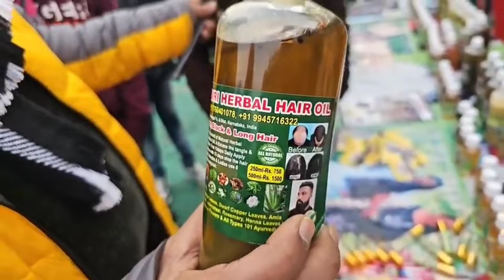कठुआ के राम लीला मैदान में क्राफ्ट बाजार मेला मेले में बिक रहे जंगली जड़ी बूटीयों से बने आदिवासी तेल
कठुआ के राम लीला मैदान में क्राफ्ट बाजार मेला 28 जनवरी तक बढ़ा, मेले में  बिक रहे जंगली जड़ी बूटीयों से बने आदिवासी हर्बल हेयर आयल के जाने फायदे